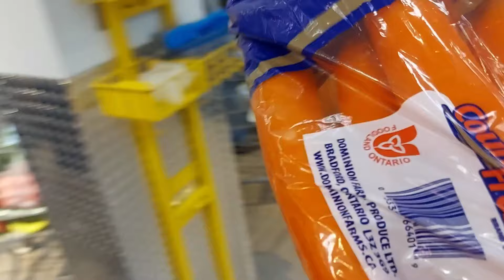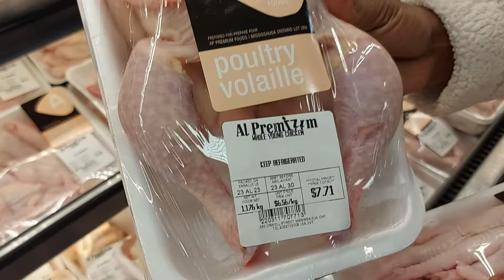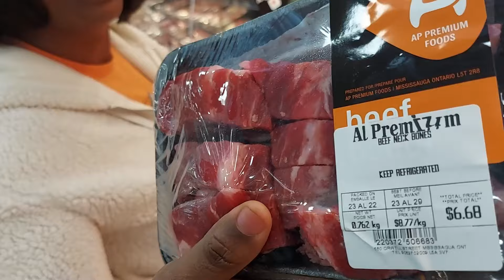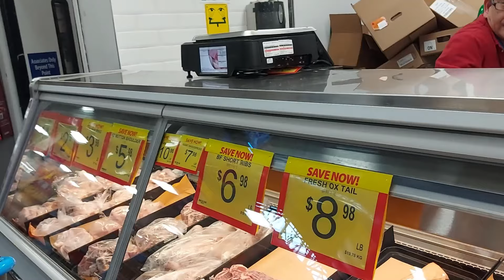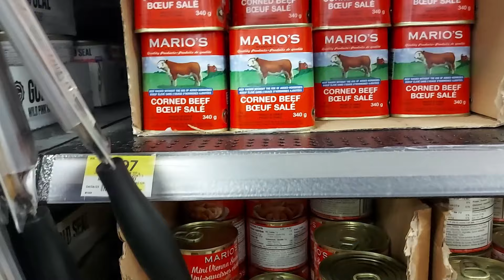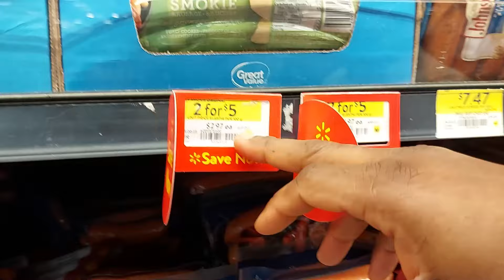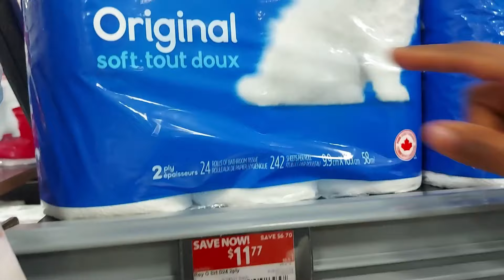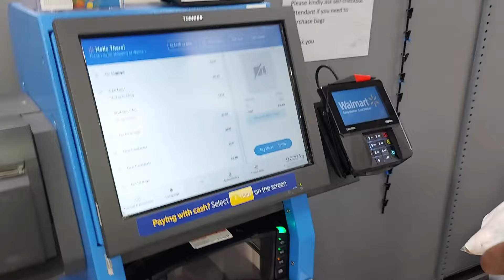GROCERY HAUL ON A SMALL BUDGET! ONTARIO CANADA